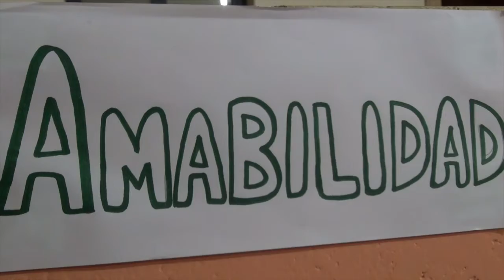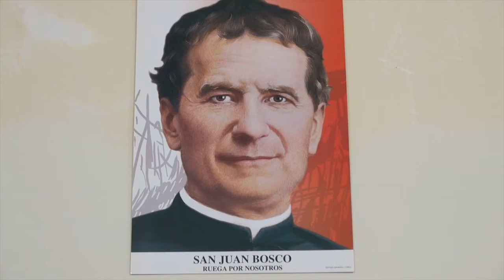Historias del Buen Vivir - La práctica de las virtudes en comunidad Cap 42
Existen personas que dedican su vida entera al trabajo por los otros, dan siempre sin esperar recibir nada material a cambio. El valor de la solidaridad se refleja en las diferentes comunidades del Cotopaxi.